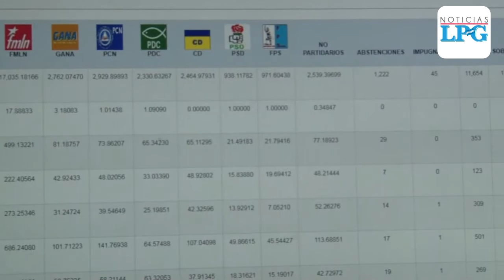Ernesto Muyshondt ya se reunió con Bukele para la transición de la alcaldía